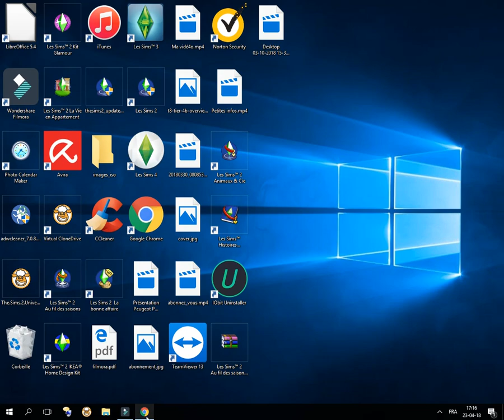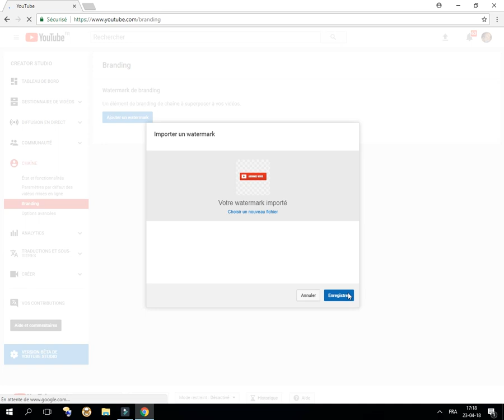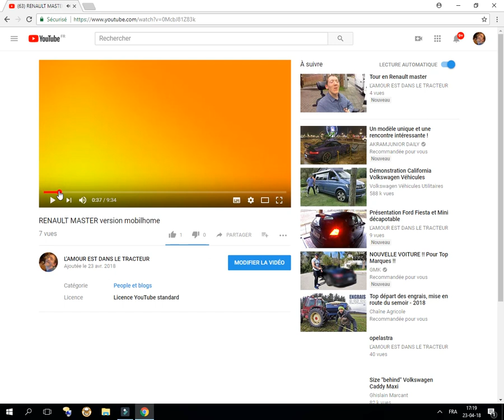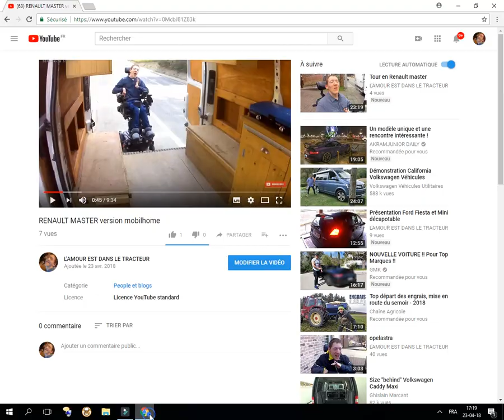Tutoriel pour mettre le bouton abonné sur la vidéo :)